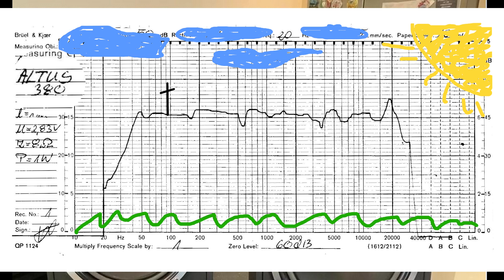Audio Dusza #1 - Legendarne zespoły głośnikowe, kolumny Altus - czyli popularne tzw. altusy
Trochę wolniej, poprawa dykcji i będzie lux.
Praca lektora to ciężki zawód.

Pozdrawiam i kocham wszystkich.

Dajcie znać czy tracić czas na więcej takich.